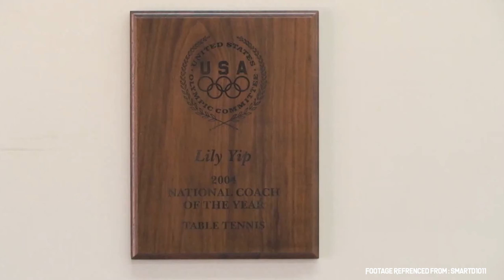The Mayor of Dunellen Visits Lily Yip's Table Tennis Center!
The Mayor came down to the Lily Yip TTC and we had a wonderful time chatting him up! Enjoy our conversation :)

Hello beautiful people! A lot of hard work goes into this so your support is greatly appreciated :)

You can share my footage ONLY IF you give my youtube channel credit, otherwise I do not authorize the re-distribution of my footage.

For table tennis discussions